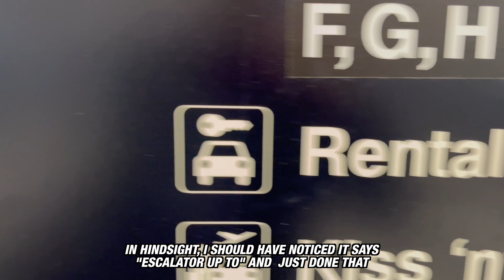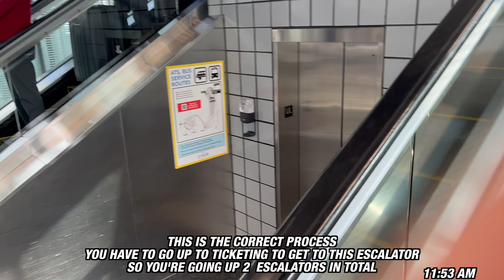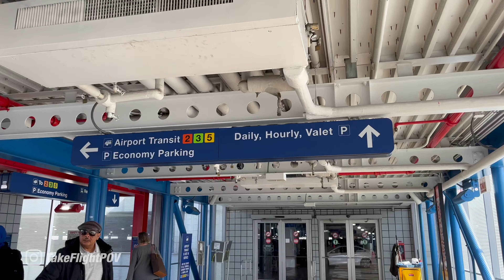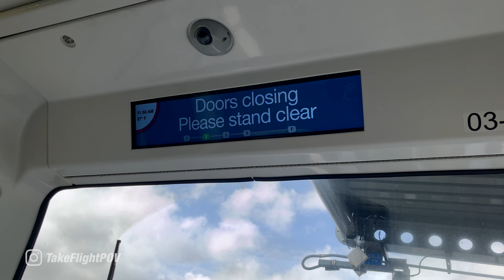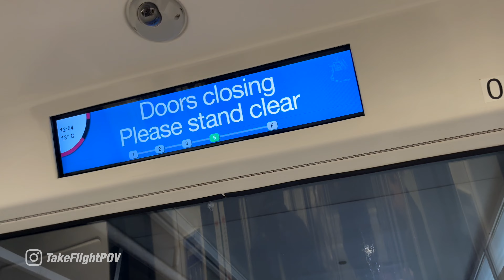Airport Transit Train at Chicago O'Hare ORD International Airport to Rental Cars-Parking-Terminals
This was very confusing for me, so hopefully this helps someone else out there. This was from February 27, 2023 in Chicago O'Hare International Airport.

00:00 - Going to Baggage Claim
00:48 - Confused Where to Go
02:18 - On the Right Path
03:37 - On the Airport Express
05:02 - Complete ORD Map
15:15 - Rental Cars
17:24 - Outro with Recap